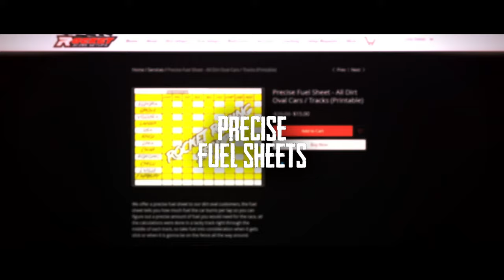Upstate Racing League | Art's Barber Shop 150 at Southern National Motorsports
The 10th season of Upstate Racing League